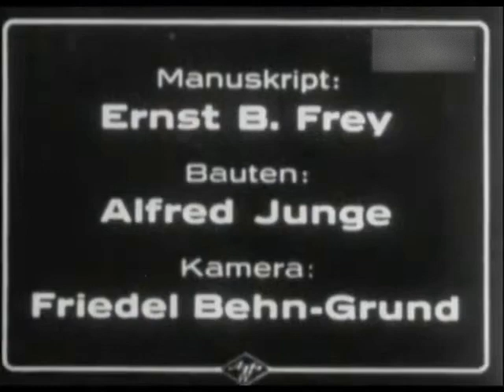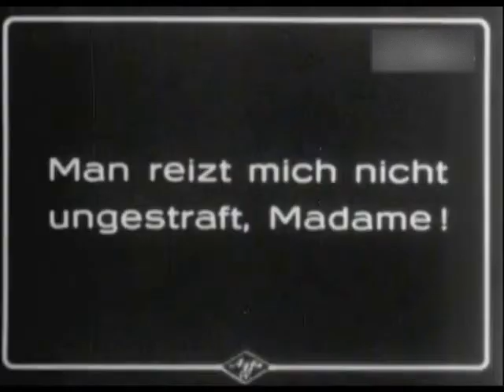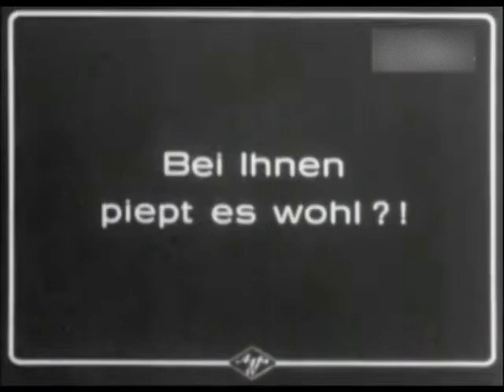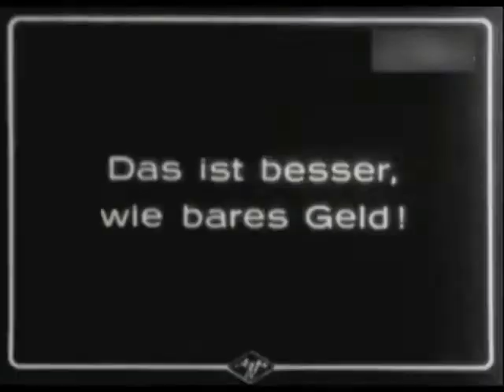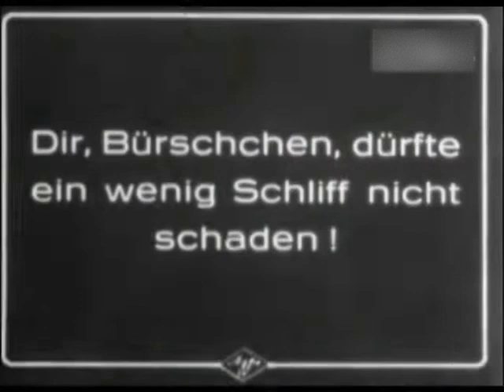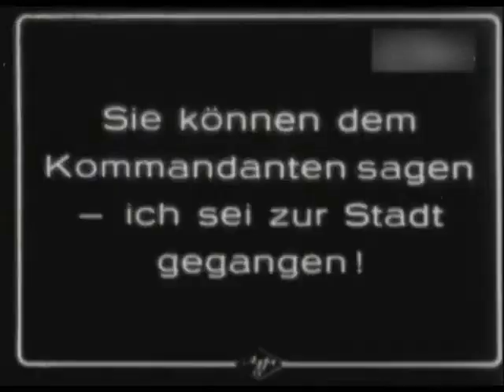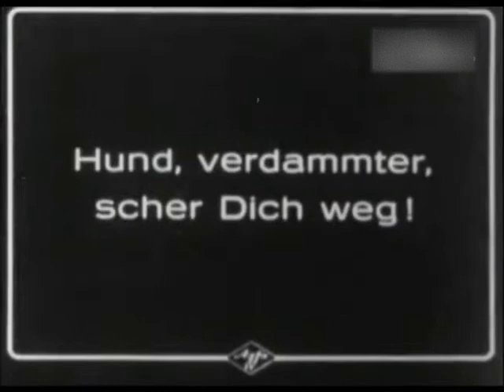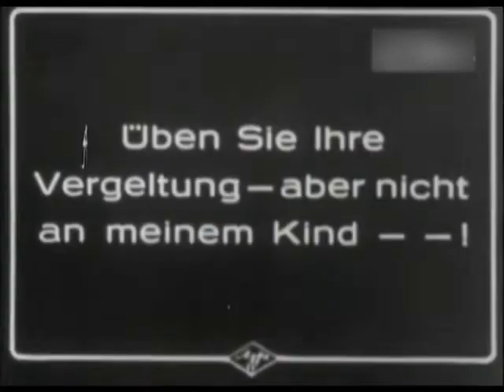Aftermath (Burning Border) (Brennende Grenze) (1927) (German Intertitles, No English Subs)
'Aftermath or Burning Border (German: Brennende Grenze) is a 1927 German silent film directed by Erich Waschneck and starring Jenny Hasselqvist, Hubert von Meyerinck and Fritz Alberti. It is noted for its generally anti-Polish tone.

It was made at the Terra Studios in Berlin in late 1926. The film's sets were designed by the art director Alfred Junge.

The film is set along the disputed German-Polish borderland after the First World War where clashes between the two sides threaten to lead to bloodshed. The estate of a young widow is threatened when a local Polish commissioner leads his forces to occupy it.

Cast

    Jenny Hasselqvist as Die junge Gutsherrin
    Hubert von Meyerinck as Heino
    Fritz Alberti as government commissioner
    Hans Adalbert Schlettow as Freischarenführer
    Olga Tschechowa as Nadja
    Camilla Spira as Marlene - economist
    Hugo Werner-Kahle as Duban - Freischarenführer's adjutant
    Albert Steinrück as Der Gutsvogt
    Gustav Trautschold as old servant
    Oskar Homolka as sailor
    Wilhelm Diegelmann as tavern host
    Frigga Braut as Die dralle maid
    Max Maximilian as cow servant
    Hildegard Imhof

German Brennende Grenze
Directed by Erich Waschneck
Written by Ernst B. Fey
Erich Waschneck
Starring

    Jenny Hasselqvist
    Hubert von Meyerinck
    Fritz Alberti

Cinematography Friedl Behn-Grund
Production
company

Eiko Film
Distributed by National Film
Release date

    3 January 1927

Country Germany
Languages Silent
German intertitles'